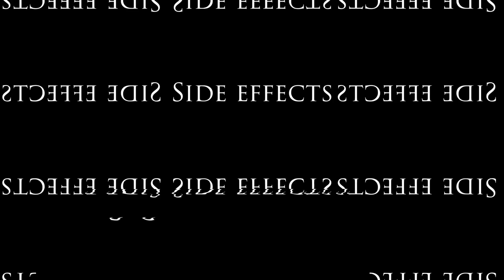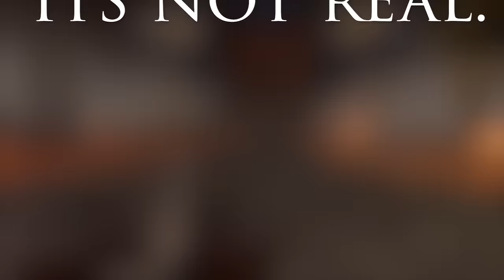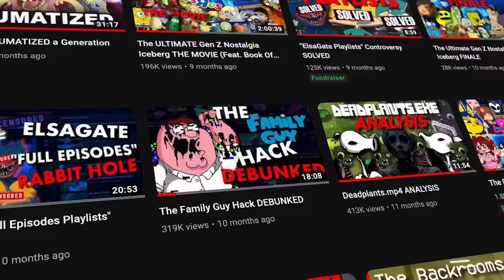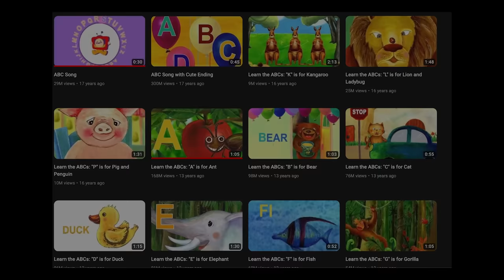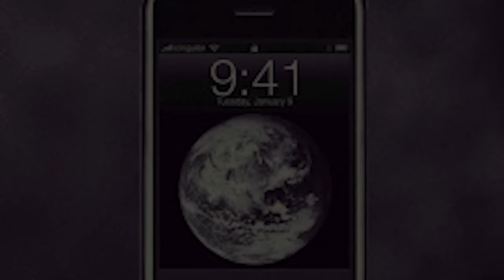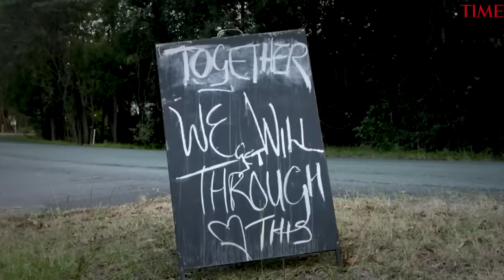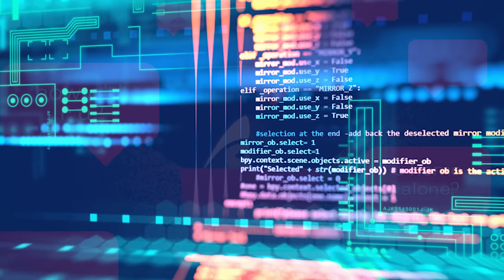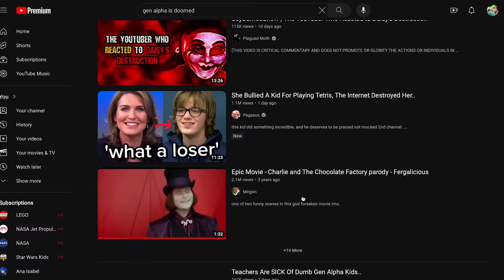The Tragedy Of Gen Alpha.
and you could get up to $500 in

People around the world are starting to realize that Generation Alpha is encountering a lot of hardship, and are seemingly heavily effected by the content they consume. These kids are struggling with school, socializing, and attention spans, and its only getting worse. Is it thanks to Skibidi Toilet? Or is there something more at play... Well in this video, I set out to discover and discuss the Tragedy of Generation Alpha.

00:00 - intro
00:30 - Elsagate
01:50 - Skibidi Toilet Syndrome
05:14 - Content Farms
07:30 - We're The Same
10:51 - They may be doomed.
12:00 - Cocomelon
14:32 - Sponsor
16:08 - No Normal Childhood
18:05 - School
22:55 - Boycott Brainrot